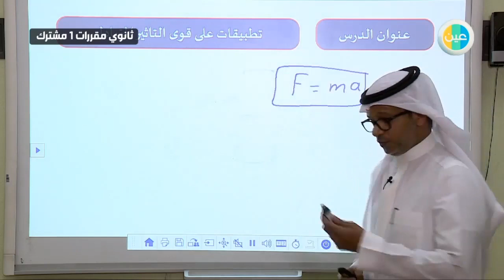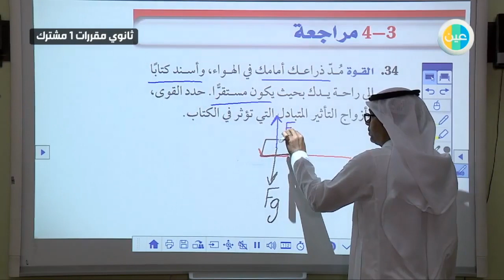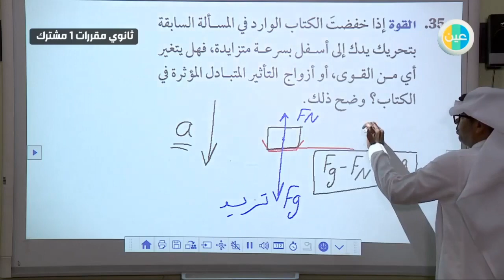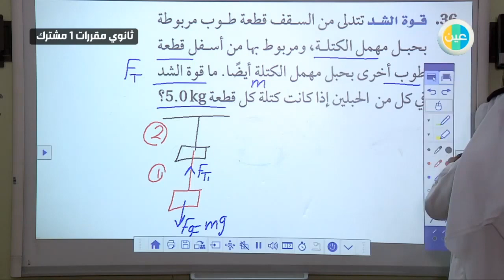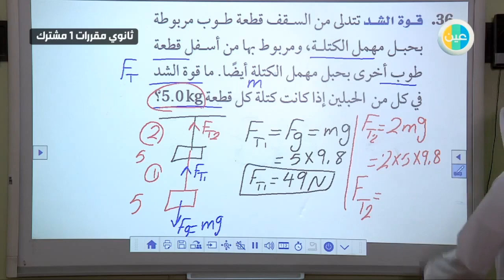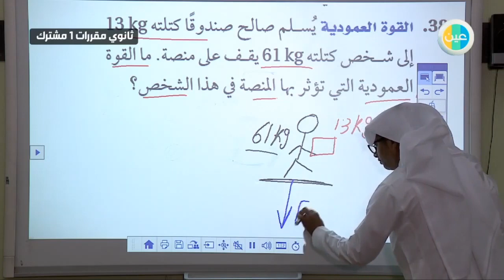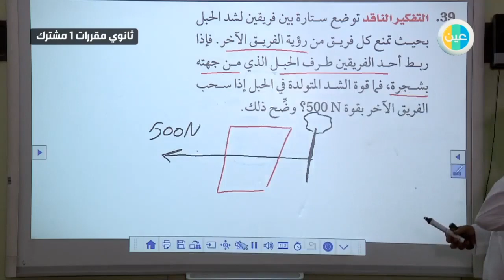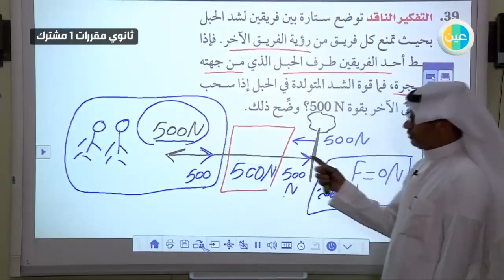دروس عين - تابع قوى التأثير المتبادل – فيزياء 1 – مقررات أول ثانوي مشترك 1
شرح عبر دروس عين من مادة فيزياء 1 للصف مقررات أول ثانوي مشترك 1 للفصل الدراسي الثاني لدرس (تابع قوى التأثير المتبادل)